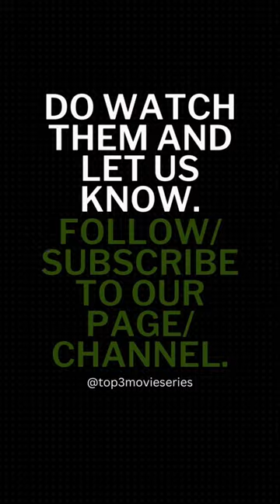Movies to keep you on the brink. movie netflix prime sport drama moviecollection #2023 #2022